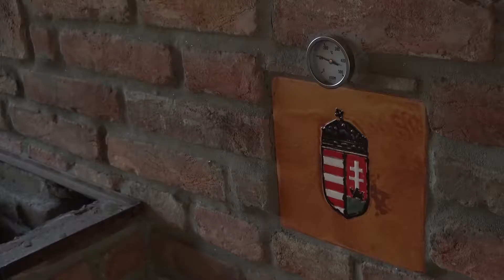Szerelemkaláccsal avatták fel Szegvár első, közös kemencéjét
A polgármester kitalálta, a mester megépítette, a hozzáértők befűtötték, az asszonyok megsütötték, a vendégek pedig mind megették. Találják ki mire gondoltam! Vagy nézzék meg a következő riportot.